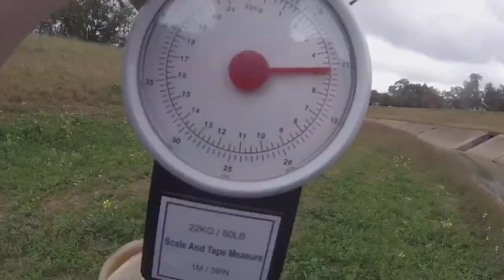MONSTER Fish Caught While Fishing In Texas SEWERS (Huge Carp And Giant Catfish)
I went down one of Houston’s drainage canals and went fishing with some bread and caught a 12 pound carp and an 8 pound catfish